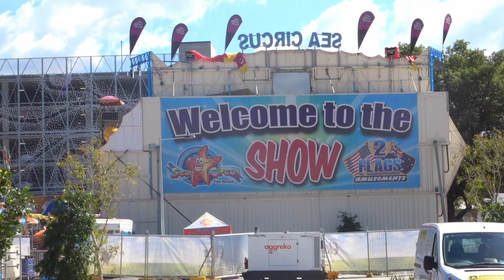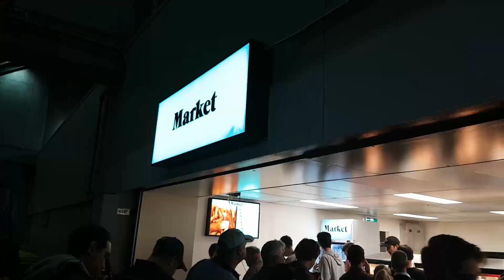Vlog #4 | Walvissen, EKKA en de Footy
Welkom bij mijn vierde vlog! In deze vlog zie je beelden van mijn boottocht op zoek naar walvissen. Ook zie je een festival in Brisbane genaamd EKKA en de Football game tussen de Brisbane Broncos en de Sharks.

Muziek:
Cat & Mouse - Scott Holmes
Culture Code - Make Me Move (feat.Karra) Tobu RemixNCS Release
Tobu - CacaoNo Copyright Music